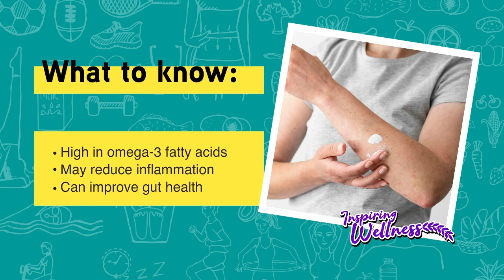Inspiring Wellness - May 2024